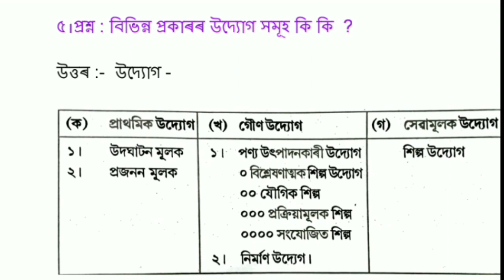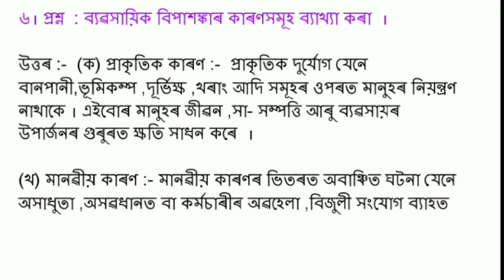class 11 business studies question answer 2023/1st year business studies chapter 1 question answer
class 11 business studies question answer 2023
1st year business studies chapter 1 question answer